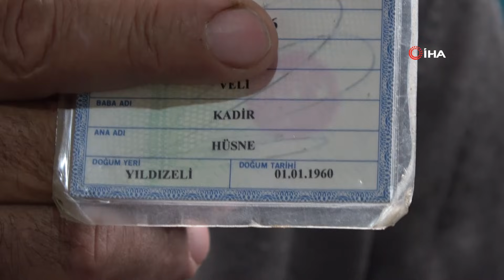110 Yaşında Covid’i Yenmeyi Başardı!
Sivas’ta 110 yaşında olduğu düşünülen Hüsne nine ilerleyen yaşına rağmen Covid’i yenmeyi başardı. 103 torunu bulunan asırlık çınar iki yıl öncesine kadar hayatı boyunca hiç ilaç kullanmadı, yoğurdu sofrasından hiç eksik etmedi.

Sivas merkeze bağlı Yakupoğlan köyünde yaşayan Hüsne Aslan bir asırı aşkın yaşıyla görenleri şaşırtıyor. Bu yaşına kadar doğal ürünler yiyerek beslenen Aslan, ilerleyen yaşına rağmen örgü örüyor, yürüyüş yapıyor ve çeşitli işlerle uğraşıyor. Nüfus cüzdanında 1939 doğumlu olan Hüsne Aslan, kimliğini 4 çocuğu varken aldı. En büyük oğlu 80 yaşında olan Hüsne ninenin 103 torunu bulunuyor. Torununun torununu da gören Aslan, küçük yaşlarda Karadeniz’de Atatürk’ü gördüğünü söyledi. 2 yıl öncesine kadar hiç ilaç kullanmayan Aslan, korona virüse yakalanıp yenmeyi başardı. Çocuklarının, kardeşlerinin ve eşinin ölümüne şahit olan Hüsne Aslan’ın en büyük isteği ise ibadet edebilmek için yaşamak.